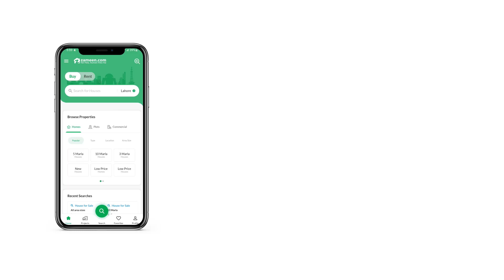1 KANAL RESIDENTIAL PLOT FOR SALE IN PHASE 1 FAZAIA HOUSING SCHEME LAHORE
We help your dream property in Lahore. This Residential Plot available for sale is perfect for investment purposes. No need to compromise on a peaceful lifestyle by living in this property situated in Fazaia Housing Scheme Phase 1 - Block C. If you are a serious property buyer and ready to make a calculative, bold investment move, buy this property today. Before it is too late, grab the opportunity of investing in 20 Marla property. PKR Rs is quite an ideal demand for the kind of property you are looking for.